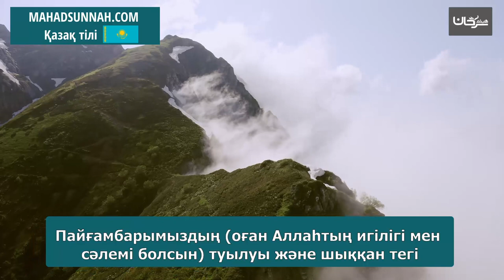Пайғамбарымыздың оған Аллаһтың игілігі мен сәлемі болсын туылуы және шыққан тегі ولادة النبي صلى ا